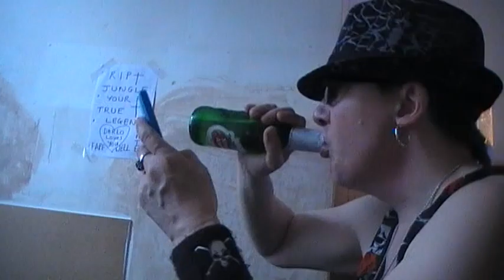Part 3 of memory day for jungle